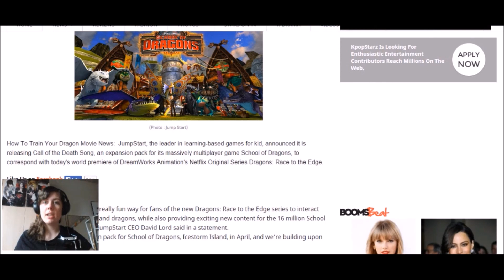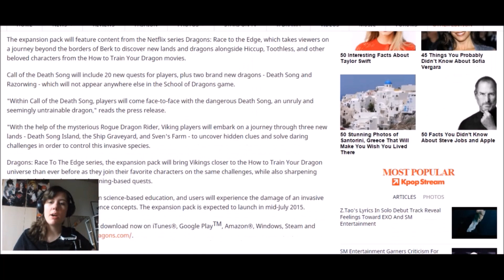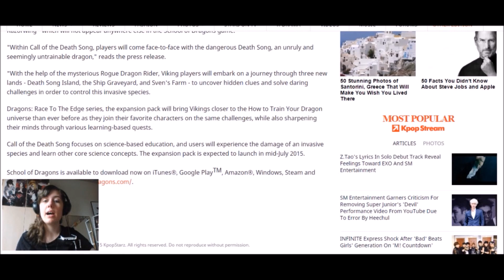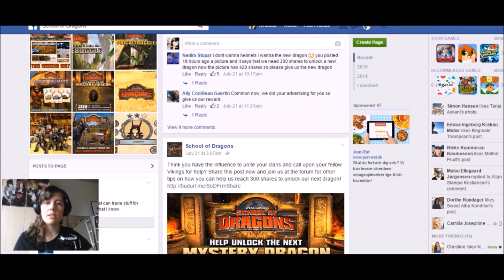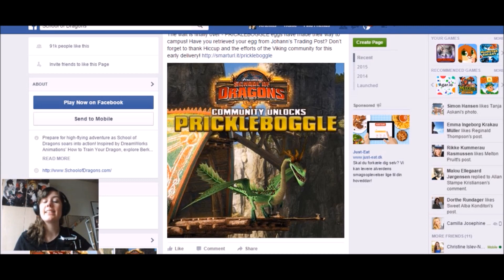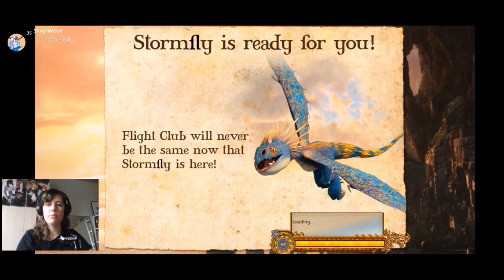School of Dragons: Dragons 101 - The Prickle Boggle